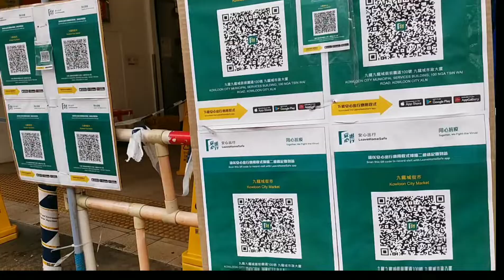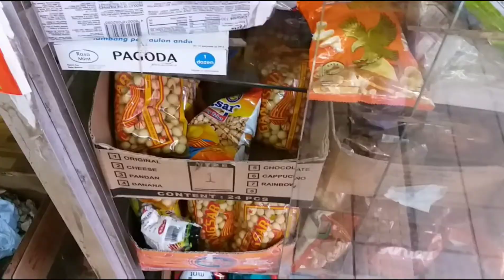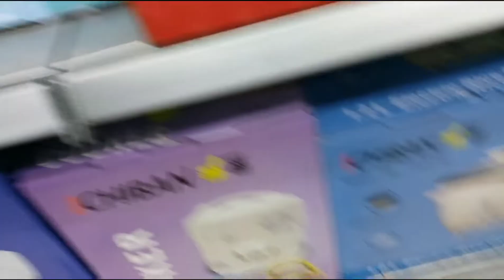Beractivities Setiap hari Saya berkerja Di Hongkong Ke Pasar Belanja semuanya yang kita butuhkan.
Aslamuialkum wr,wb
   hai  gaes saya mau reviews  perkerja saya di Hongkong  ,belanja ngatrin anak sekolah, memasak  bersihin rumah dll.
   Bersyukur gaes yang penting semangat untuk masa depan,
  tapi  gaes saya  lupa  bilang  setiap ke pasar
   kadang  tempatnya pasar beda2 ada yang mahal ada yang murah.
      maksih ya gaes yang menonton vidoanya
      # Yanni KipNata 27#